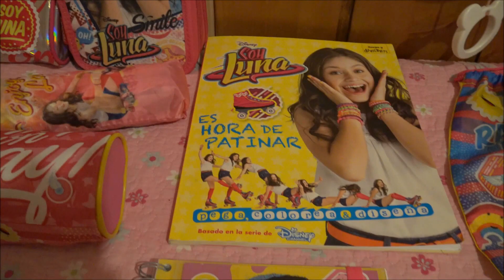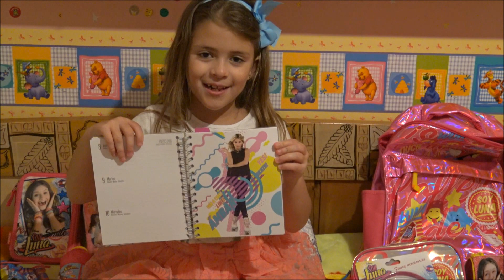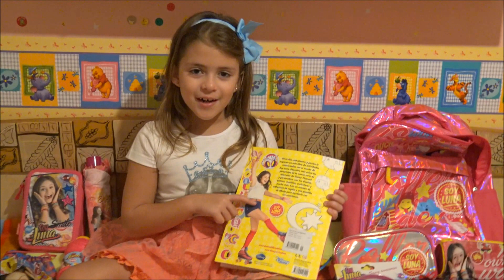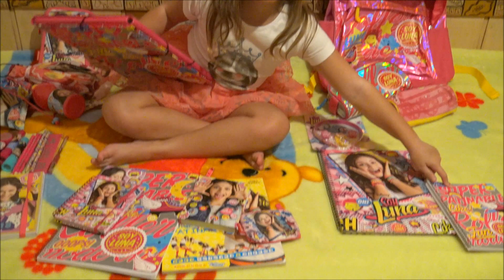SOY LUNA - HAUL REGRESO A CLASES SOY LUNA - UTILES ESCOLARES SOY LUNA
¡Hola amiguitos!.. les presento este vídeo de útiles escolares y accesorios de Soy Luna para el colegio.